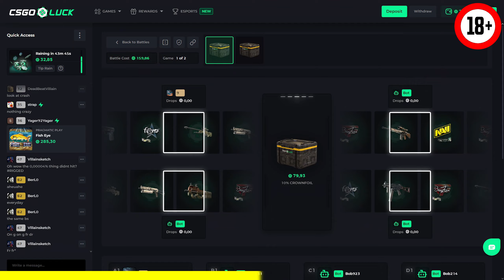Tyto MAPY Nahradí VERTIGO! Cache/Train? | CS2 Update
💸 Claim 3 FREE cases and a 100% deposit bonus on CSGOLuck💸:
Kód: trybbe

V tomto CS2 update videu se podíváme na nový update, ve kterém se podíváme, které mapy nahradí Vertigo, také se podíváme na nový update, který Valve připravilo.

1. Dát like a komentář na toto video.
2. Pro větší šanci na výhru dát like a komentář pod všechna videa za listopad.
3. Výherce vyberu na konci měsíce.
4. Výherce se mi musí ozvat do 14 dnů od vybrání (discord/instagram), jinak se bude losovat znovu.

🖥️PC specs🖥️:
CPU: i7-13700k
GPU: Asus Strix 4070 Ti OC
RAM: Kingston FURY Renegade 32 GB (2x16GB) DDR5 6400 CL 32
MB: MSI PRO Z790-A WIFI
SSD: Kingston KC3000 NVME 1TB
PSU: Corsair HX 850

Timeline:
00:00 Intro
00:08 Nahrazení VERTIGA
00:23 Kdy a která MAPA to bude
00:56 CSGOLUCK - trybbe
01:27 CACHE
01:43 COBBLESTONE
02:00 Nový UPDATE
02:23 Giveaway & Outro